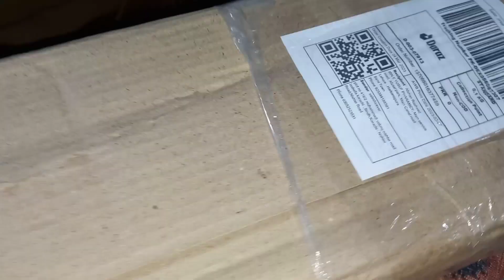3 LAYERED STAND FROM DARAZ